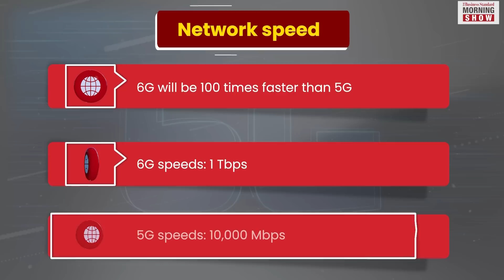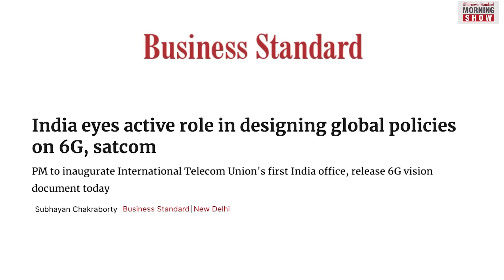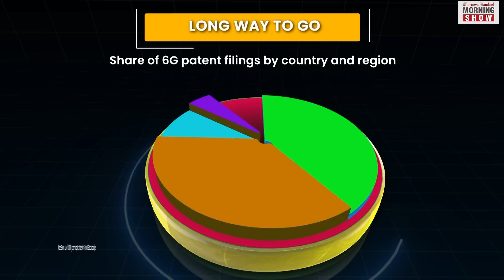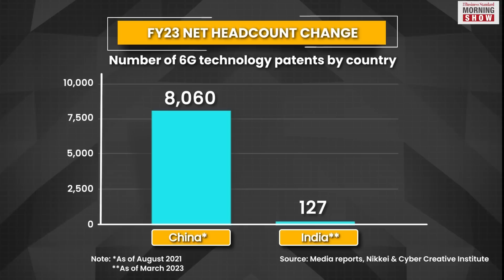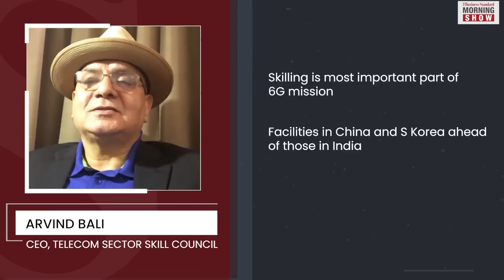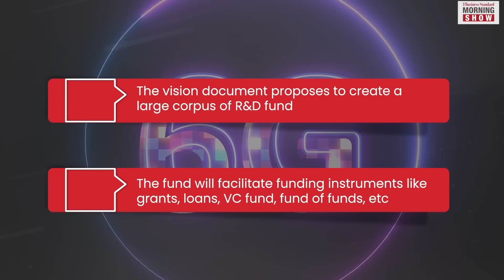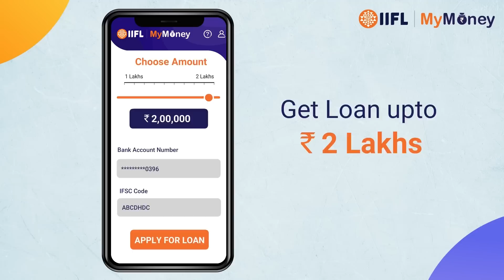What will it take to make Bharat 6G Mission a success? 6 G Mission | Business News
Even as the 5G roll out continues in India, PM Modi unveiled India’s 6G mission and a 6G testbed project. So, what are the major challenges that will have to be overcome for the mission to succeed?